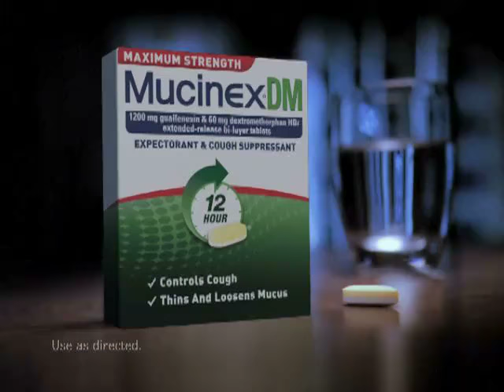Mucinex DM Commercial: Cough A Cabana